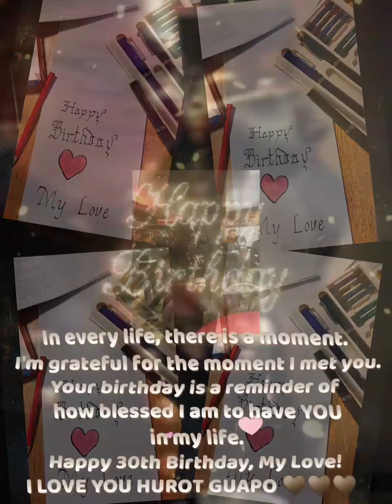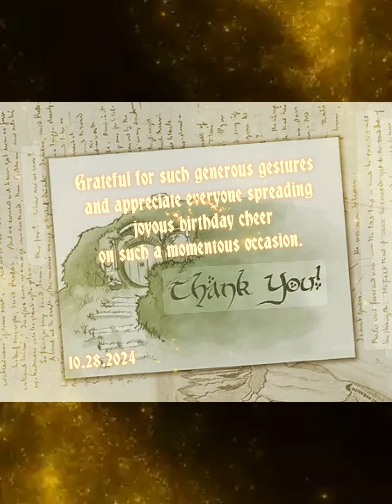HAPPY 30TH BIRTHDAY MY LOVE! | TEAM CHAULKLIN ❤️